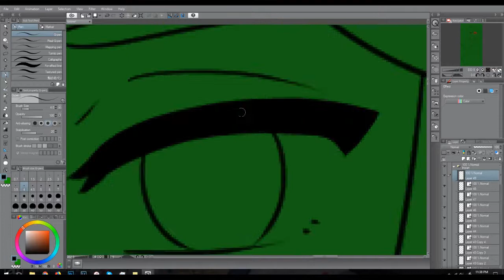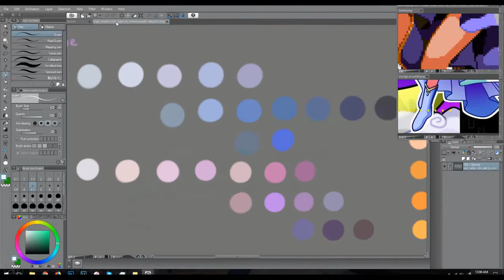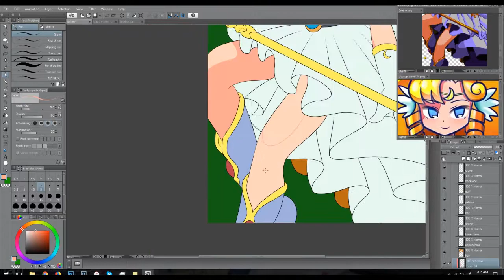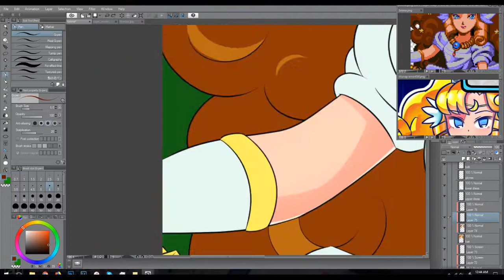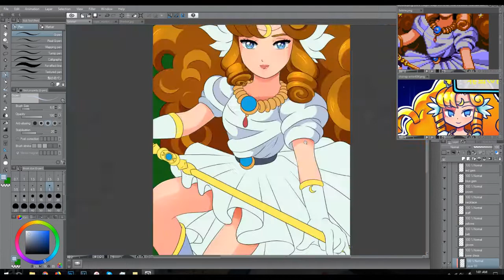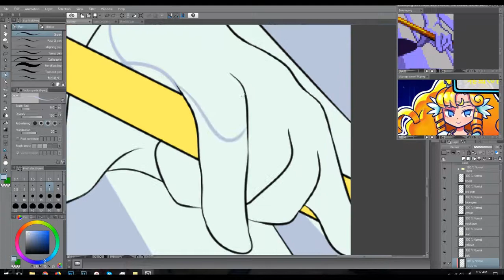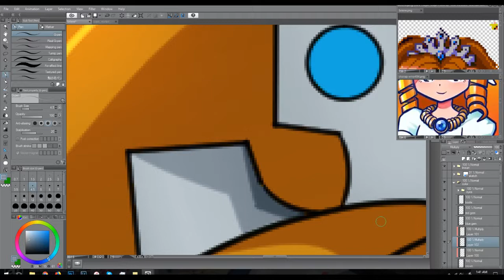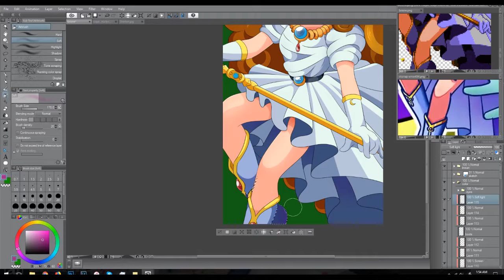Selene (Panel De Pon Redraw) Color Process (eMCee82)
This is my very first speedraw or should I say speedcolor (is there even a word? lol) This is my color process on Selene from Nintendo's Panel De Pon.

Software used:
- Clip Studio Paint Pro (trial version but I love the program and I'm planning to purchase the license once my trial has finished)